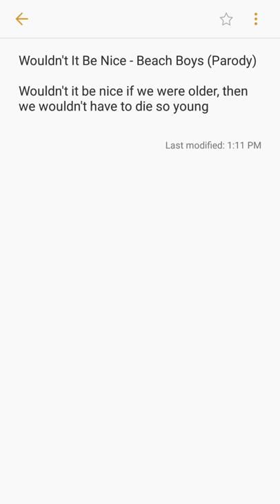Wouldn't It Be Nice - Beach Boys (Parody)